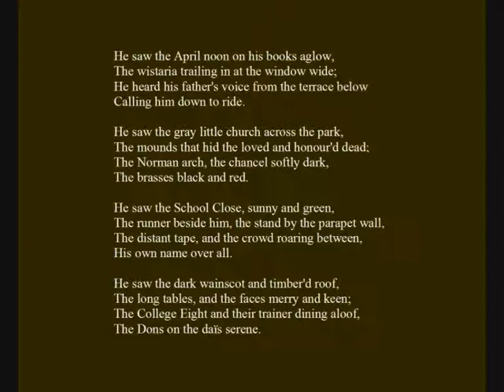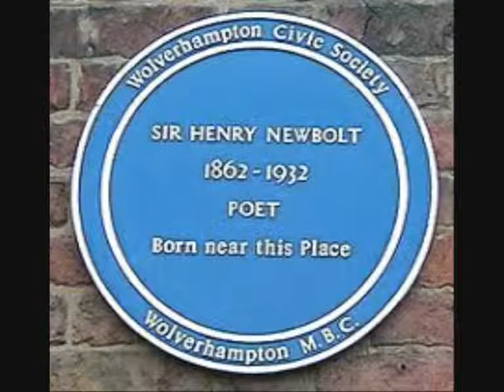Sir Henry Newbolt - Poem: 'He fell among thieves', read by Jasper Britton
Sir Henry John Newbolt, CH,  6 June 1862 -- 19 April 1938.